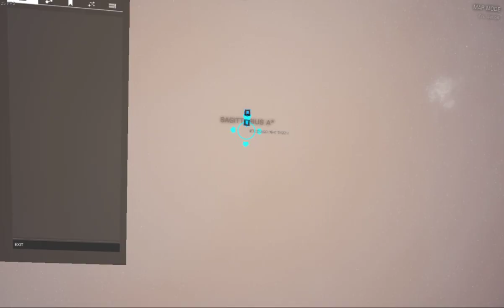Elite dangerous: Explorers Anchorage - Station close to the center of the galaxy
Jump to 05:00 to see the important bit - and miss my loop of shame :o)

The station is in the "Stuemeae FG-Y D7561" system, called "Explorers Anchorage" and is quite close to the supermassive black hole in the center of the galaxy.

Not much services there - for now... i guess you could stop there, just for the sake of it, see the singularity with just 1 jump, then head home.